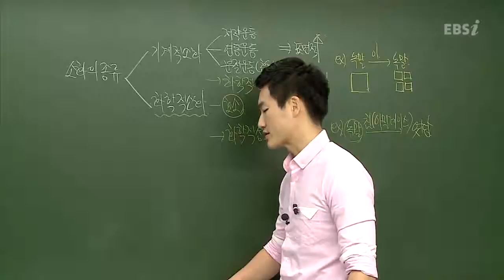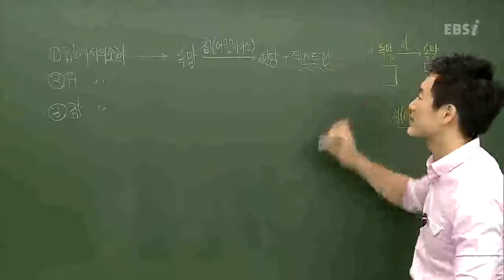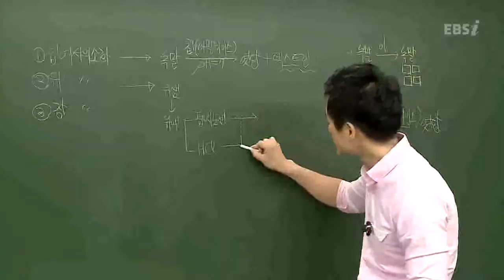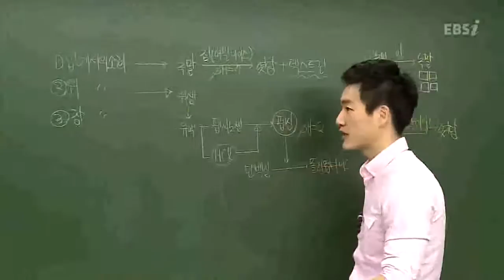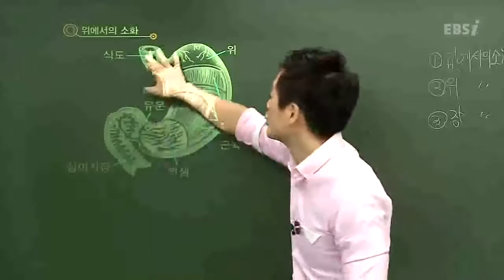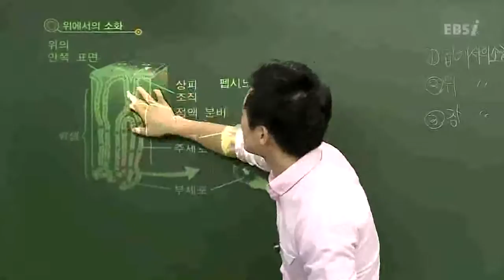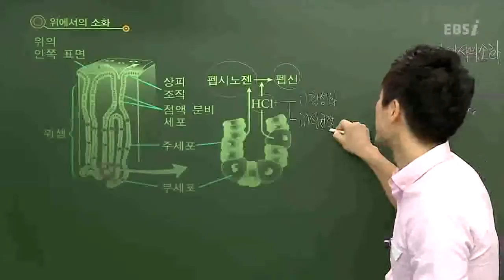EBS [과학탐구]생명과학1-위에서의 소화 과정은?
[2013 수능개념]여한종의 생명과학1-15강
위에서의 소화과정